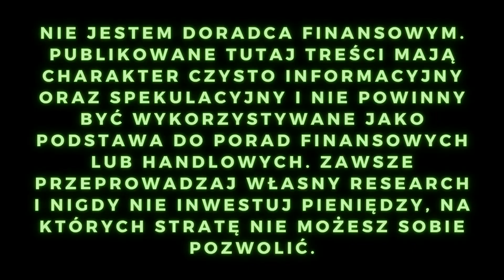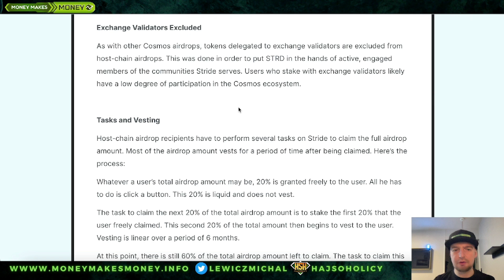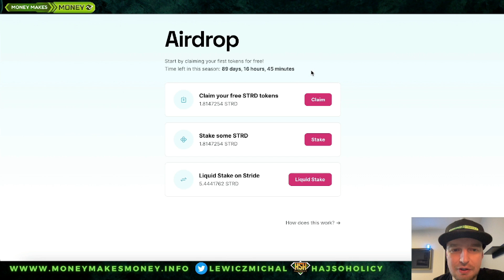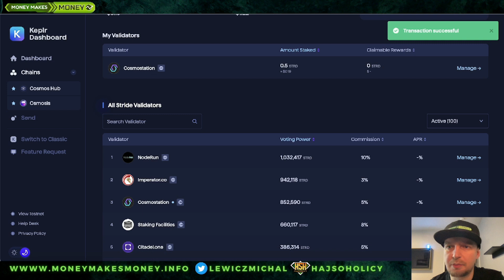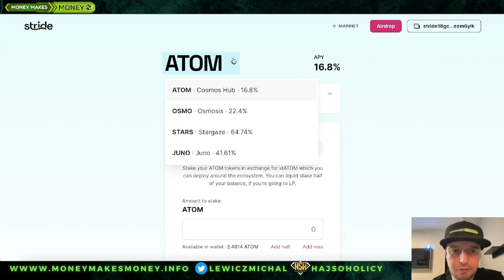Odbierz AirDrop od STRIDE $STRD - za TestNet + Staking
Dzisiaj doczekaliśmy się odbioru tokenów $STRD 🙂👍🏻
Airdrop jest za staking ATOM OSMO STAR JUNO INJ
Lecimy ✈️